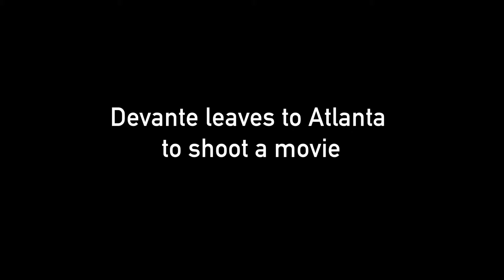Devante 2.0 I Action Comedy Short I Brandon H Lee + Jackie Tran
Hey Guys!

I know it's been a while (over a year) , but I decided to break my silence with another Christmas Action Comedy Special! I apologize for the lack of activity. In 2021, I was filming Twisting Tiger in the beginning of the year (our Indie Film that is now in film festivals). And right after, I spent 6 months in Budapest shooting Saint Seiya: Knights of the Zodiac! I'm hoping to be more active this year, but will be focusing much more on acting!

Jackie and I purposefully did not tell Devante anything about the storyline, and how it revolved around him. Yes, he is actually shooting a movie in Atlanta! We surprised him by showing him over zoom and recorded it all! (Will post on YouTube later)

Since filming the last one in 2020, I’ve grown exponentially as an artist. I really wanted to apply what I learned since my last one, but I found that I was extremely picky with my ideas. So much so that I would never really follow through with an idea because I would keep second guessing myself due to my new “standard”. Whereas a year ago, I wouldn’t second guess myself and just do it! Although I believe it is good to be picky at times, there are also times it can hold you from taking any action at all. Biggest thing I learned filming this short, trust what your heart tells you and just do it. The art will speak for itself as long as you are confident in your vision.

HUGE thank you to @jackietranofficial for bringing this to life with me. This was originally just supposed to be a small test fight. Then, randomly one night my creative mind sparked and I wrote this script. I immediately called Jackie, and he was instantly down. Jackie was so patient with my crazy ideas, and we bounced off each other creatively so well! He helped me stay much more grounded with my acting this time around, and I learned so much from him! Not to mention, we filmed everything either ourselves(mostly Jackie), or on a tripod! ❤️ you boo boo!

LITERALLY as a two man crew, I’m super proud of what we were able to make. This reminded me so much of when Devante and I would constantly film skits with just the two of us, and it's crazy to see where it brought us today. We would relentlessly be shooting fight scenes literally EVERY day, mostly on a tripod. And now Devante is on his first big movie in Atlanta! If you have a vision, go out there and make it happen. Shoot on a tripod like we did if you have to, you actually learn much more that way

If you are still reading, first of all; I love you. Second, I have TONS of fight scenes and videos that we filmed that I have not uploaded to YouTube yet. Thank you guys so much for watching!